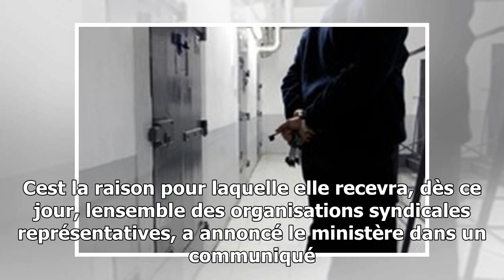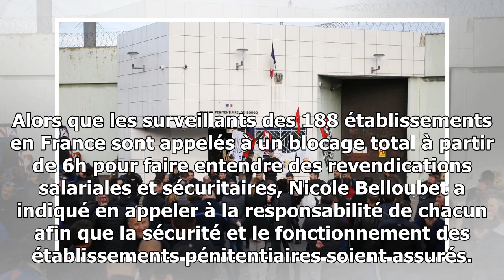Prisons : la ministre de la justice va recevoir les organisations syndicales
Les surveillants de la prison de Gradignan en colère, le 15 janvier 2018 Crédit Mehdi FEDOUACH AFP Nicolas Skopinski et AFP Partager larticle publié le 22012018 à 0144 La ministre ...